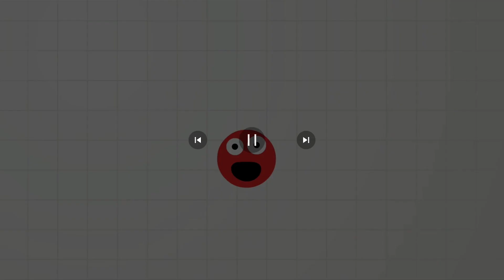it is now time to sing a song okay that’s enough! part 1